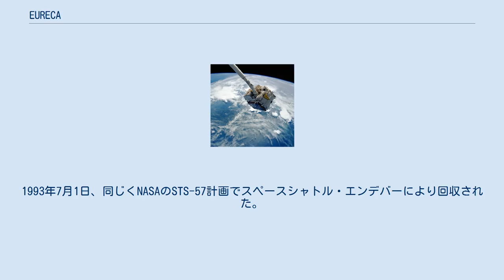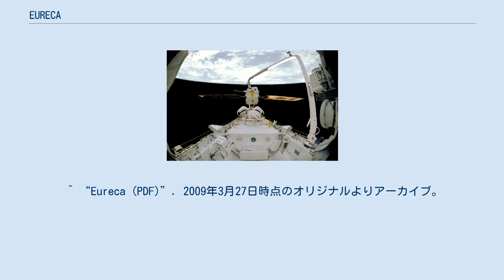EURECA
EURECA（EUropean REtrievable CArrier, エウレカ）は、欧州宇宙機関 (ESA) のプロジェクトで71台の実験装置を搭載していた質量4.5トンの無人人工衛星である。
「EURECA」は欧州回収型輸送機 (European Retrieval Carrier) の略であるが、アルキメデスが比重を発見時に閃いて発した言葉「Eureka!」（見つけた！）の同音語にもなっている。
 ドイツのメッサーシュミット・ベルコウ・ブローム-ERNOで製造され、自動化された材料科学の装置や太陽観測用の小型の望遠鏡（X線も含む）を搭載していた。
 1992年7月31日、NASAのSTS-46計画でスペースシャトル・アトランティスにより打ち上げられ、高度508kmの軌道に投入された。
1993年7月1日、同じくNASAのSTS-57計画でスペースシャトル・エンデバーにより回収された。
5回の飛行で異なる実験に使用される設計であったが、残りの飛行は中止された。
 2000年からスイスのルツェルンの交通博物館に展示されている。
 ^ “Eureca (PDF)”. 2009年3月27日時点のオリジナルよりアーカイブ。
2018年11月2日閲覧。